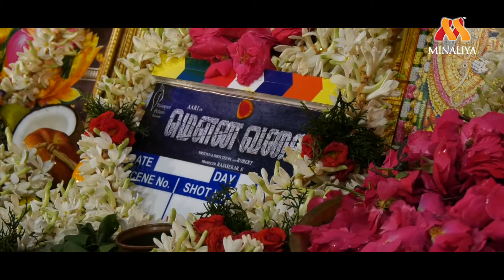"Plastic Vs Current Situation" - Mouna Valai Movie Poojai | Actor Aari | Smruthi | Harish Peradi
Mouna Valai is an upcoming project for actor Aari.
Mouna Valai is a Tamil thriller movie, directed by Best Robert. The cast of Mouna Valai includes Aari,Smriti.